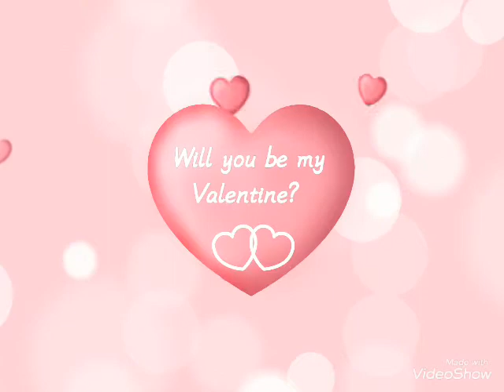Trondheim at Clarion hotel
Madam lipstick Birthday celebration